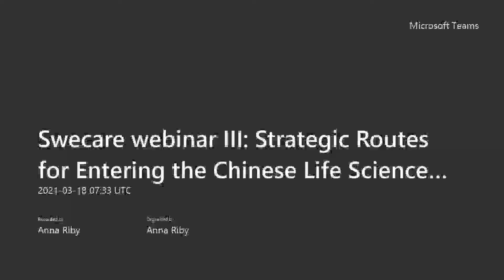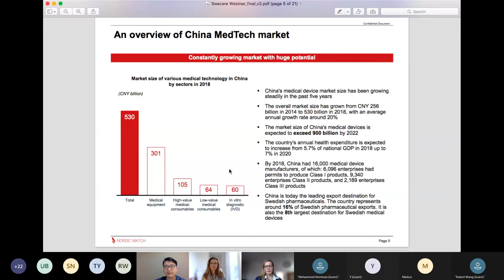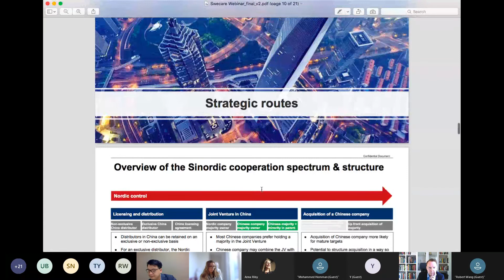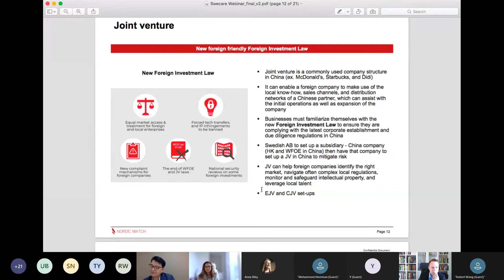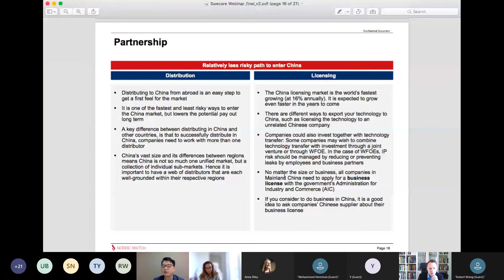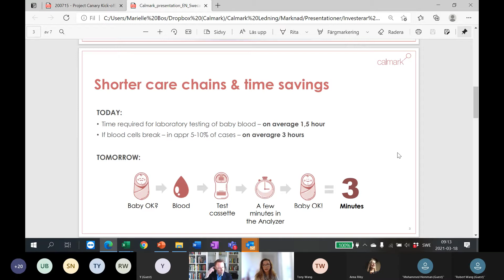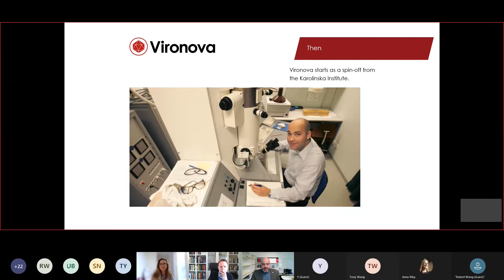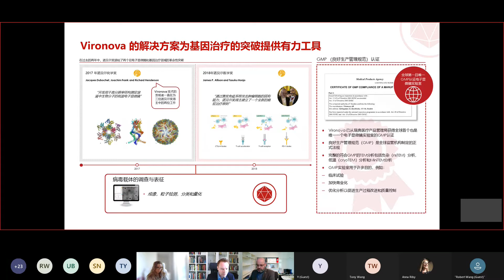Swecare Webinar: Strategic Routes for Entering the Chinese Life Science Market March 18, 2021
Webinar organized by Swecare, on strategies for market entry into the Chinese Life Science and Healthcare market, presented by Nordic Match and with tips and tricks from companies Calmark and Vironova.